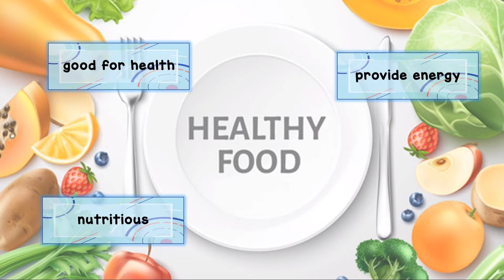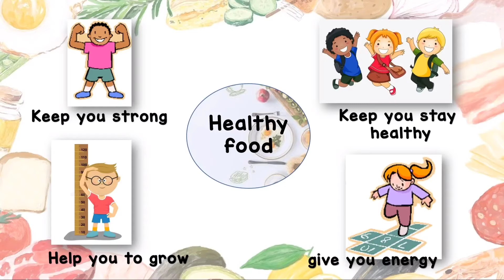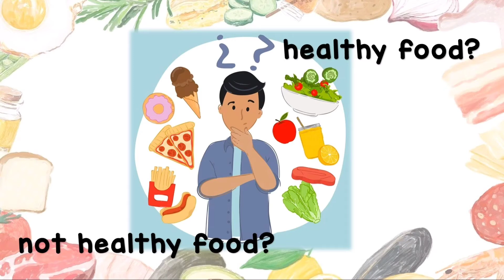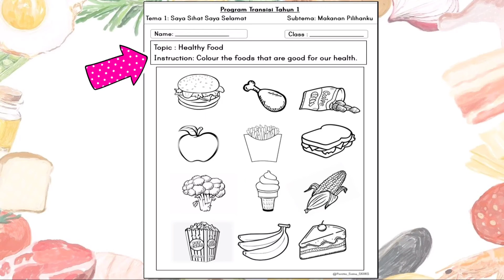Transisi Tahun 1 SK Haji Kelali, Semera - Healthy Food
tema: Saya sihat Saya Selamat
Shbtema: Makanan Pilihanku
Subject: Science DLP